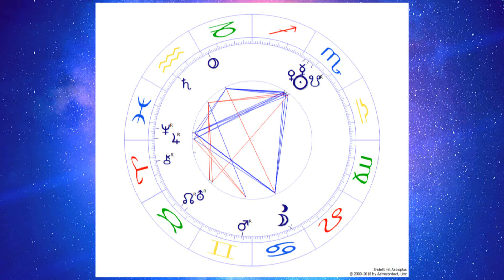Alles wird jetzt neu * Die Sterne vom 14.11.-20.11.22 * Robby Altwein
Die spirituelle Lebensaufgabe von allen 12 Sternzeichen (inkl. magische Engel-Affirmationen für jedes Sternzeichen) G R A T I S

Jetzt gratis herunterladen: Meditation mit Erzengel Michael für energetischen Schutz und Kraft